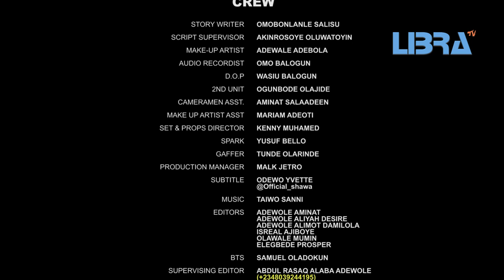OKO (Stone) Latest Yoruba Movie 2022 Mide Martins | Muyiwa Ademola| Bolanle Salisu | Mama Ereko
Iwalewa (Mide Martins) is a married woman that doesn't want anything whatsoever to do with her mother-in-law contrary to african tradition and norms. Is there justification for her actions? Will she live up to her name?
OKO starring Muyiwa Ademola, Mide Martins, Mama Ereko, Afeez Eniola, Omobolanle Salisu, Esther Kalejaye and many more